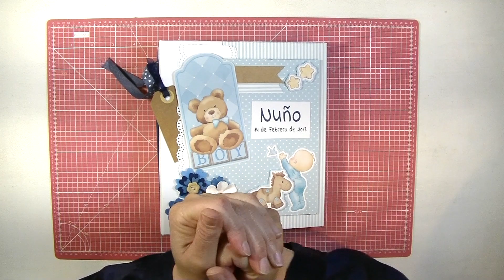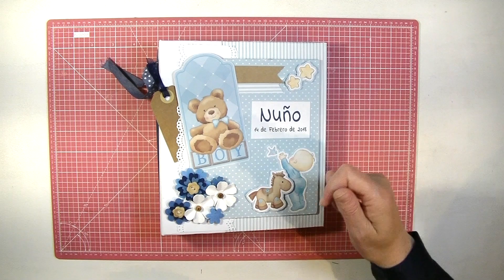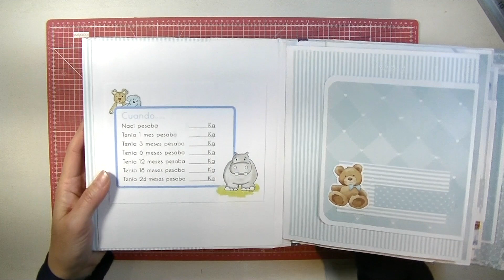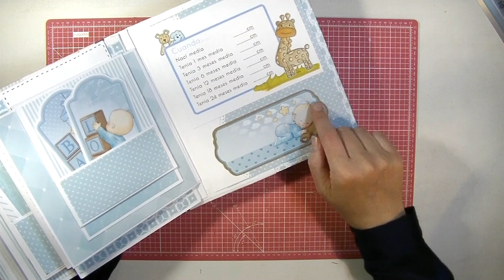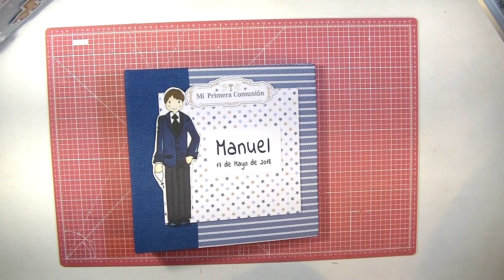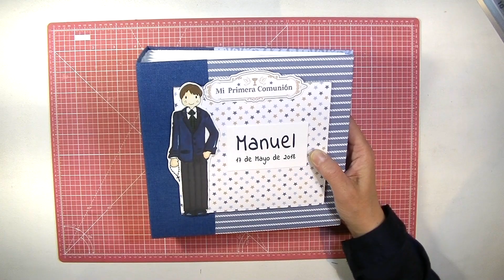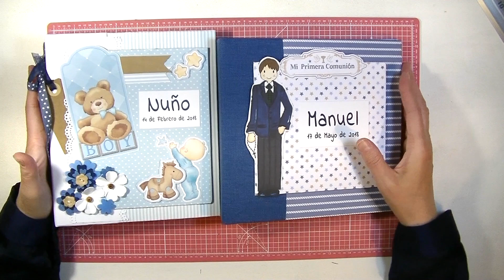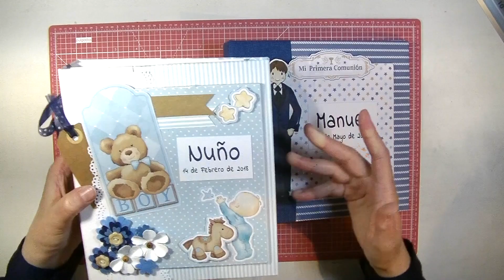ÁLBUM BEBÉ Y DE COMUNIÓN#dos proyectos en un mismo vídeo!!! scrapbooking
En este vídeo os muestro dos proyectos !!! espero que os gusten y os animéis hacerlos, besitos y a  scrapear